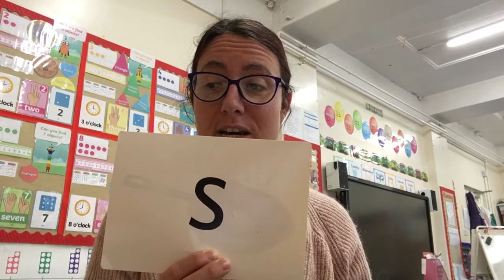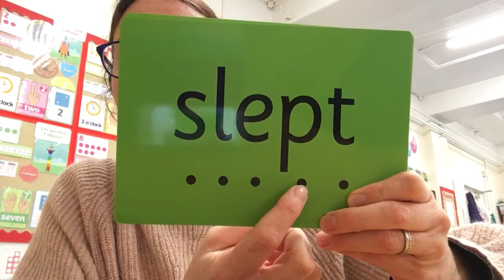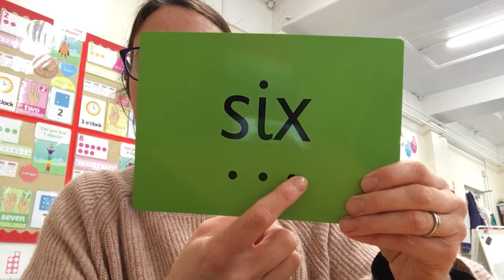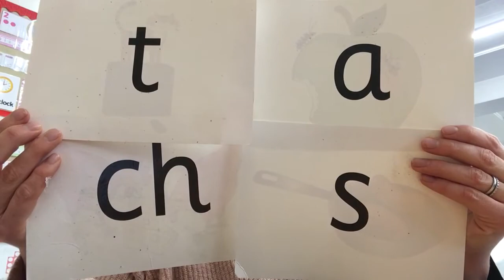Monday 22nd February Phonics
Learning to use the sounds s,a,t, ch is make real and ‘alien’ nonsense words.